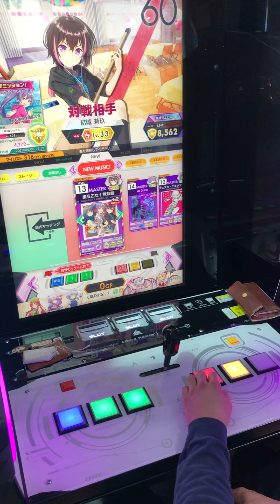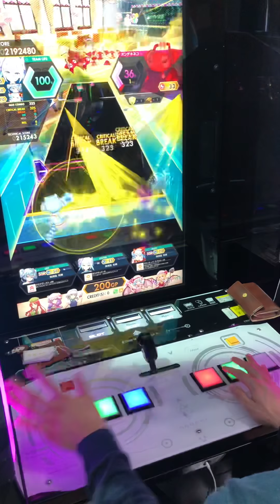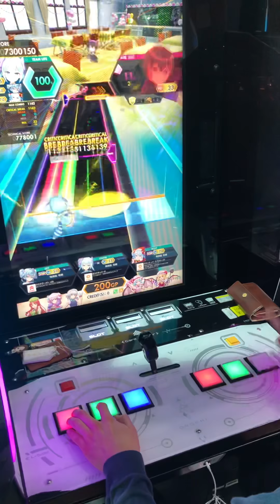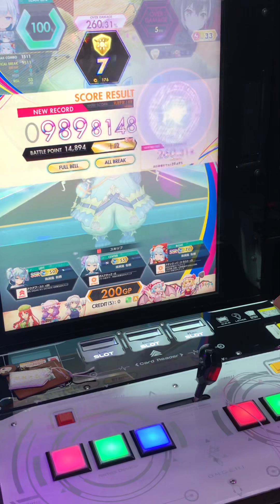【オンゲキ手元】13 撩乱乙女†無双劇 MASTER ABFB理論値 (player: KAIRO)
トライエッジはよく歌を歌ってくれます